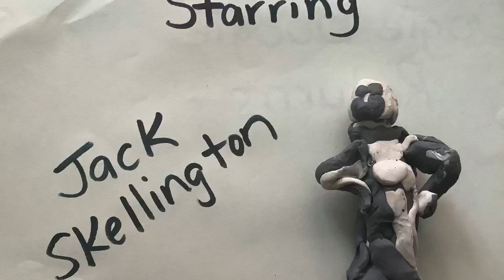The Nightmare Before Christmas 2: Oogie Boogie Returns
Owen proudly presents his fan fiction debut, a claymation, kid friendly film short about his favourite movie he’s never seen!